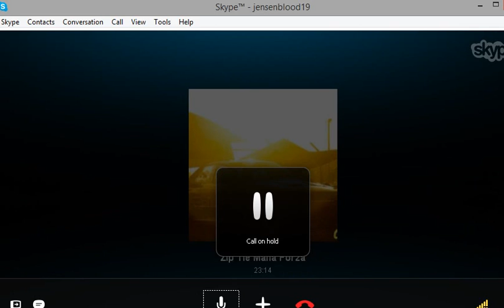Gameplay: Minecraft Survival- Part 2